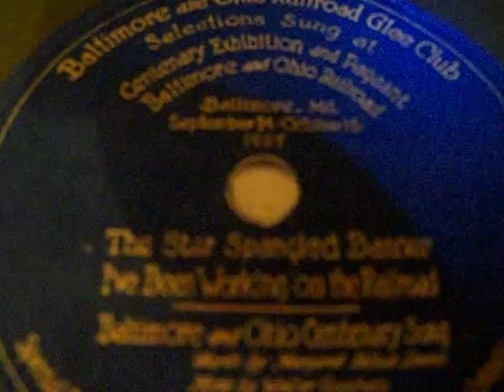Orthophonic Victrola - Hail the Baltimore and Ohio! - matrix BVE- 42536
Special Record Manufactured by the Victor Talking Machine Company;  Baltimore and Ohio Centenary Band, directed by Nelson Kratz, recorded in Camden, NJ Church Building on 3/6/28 as played on a 1927 Orthophonic Victrola, model EIGHT-THIRTY